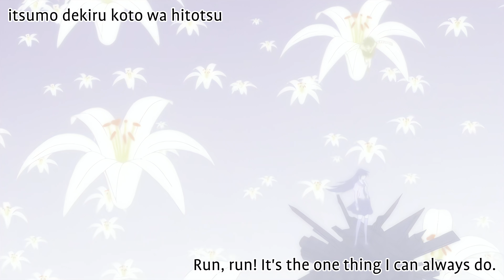Bakemonogatari OP 2